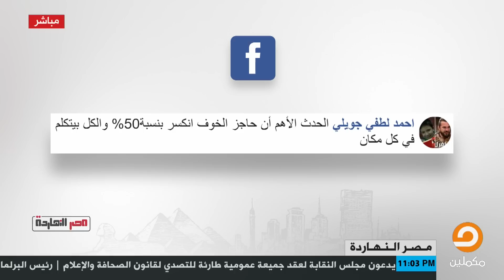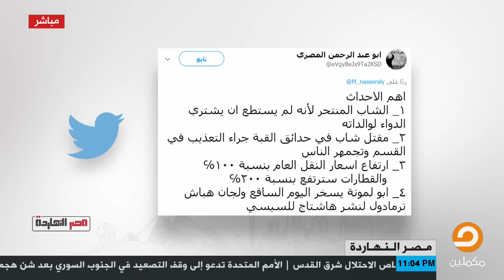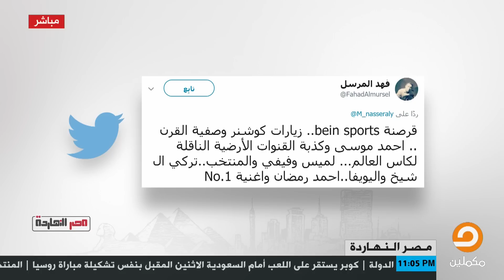ايه هي أهم الأحداث اللي حصلت في مصر أثناء أجازة العيد محمد ناصر يستعرض إجابات السوشيال